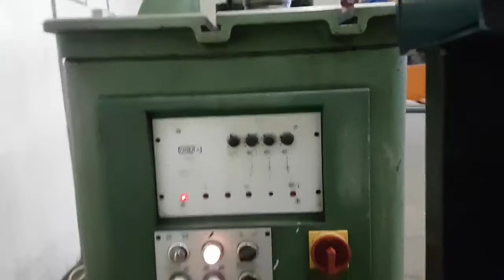ID 28500 Deckelfalzmaschine Halbautomatisch Omera Typ R1/2-2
-Hersteller: Omera, Halbautomatische Beschneidemaschine / Umformmaschine
-Typ: R1/2-2
-Motorleistung: 1,3 / 2,5 kW
-Spindelgeschwindigkeit: 225/450  300/600  1/min
-Pressenhub: 300 mm
-Abmessungen: 1680/620/H1870 mm
-Gewicht: 720 kg